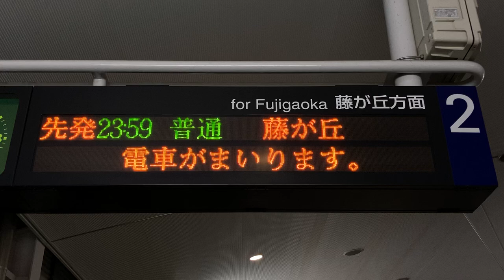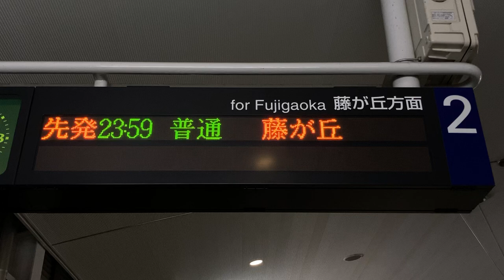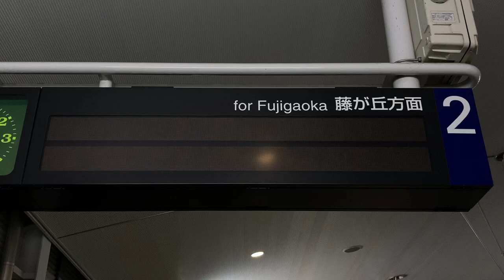【最終 藤が丘行】Linimo リニモ 発車標(LED電光掲示板) はなみずき通駅 愛知高速交通株式会社